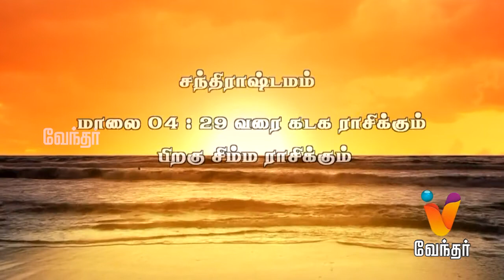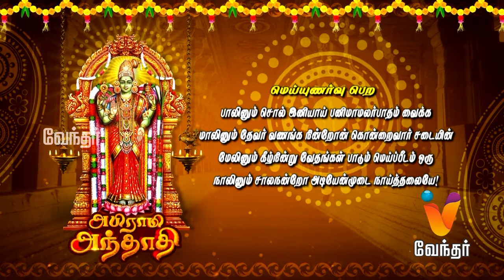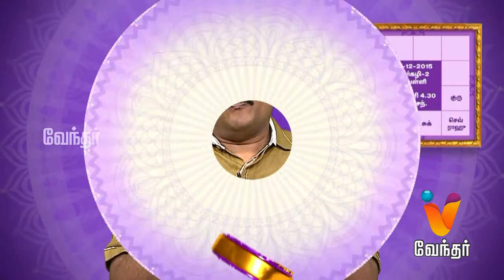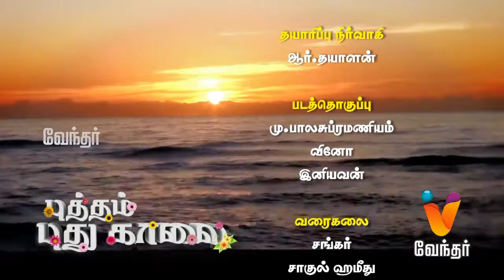Putham Puthu Kaalai | (18/12/2015) | [Epi-476]